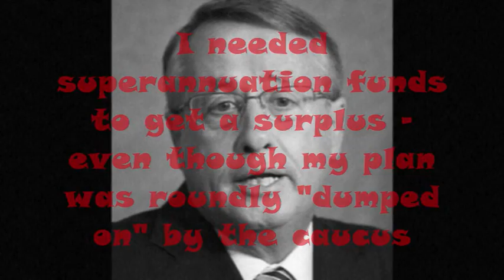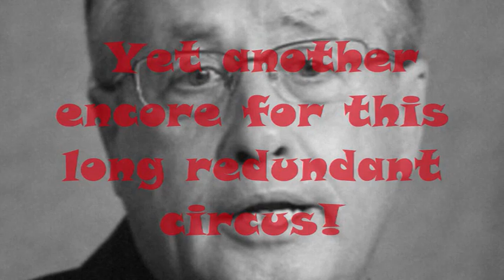Wayne Swan - 'Super' Man - Hands In The Air - Simon Says! Parody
Wayne Swan - What can happen when the adults aren't in the room!